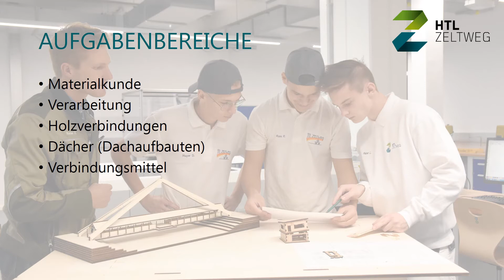HANDZIMMEREI incl ST